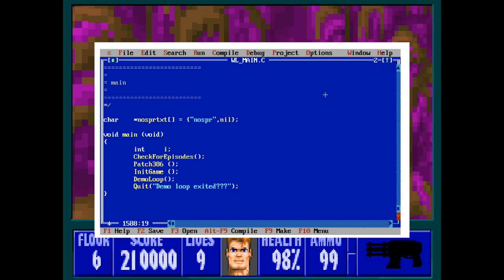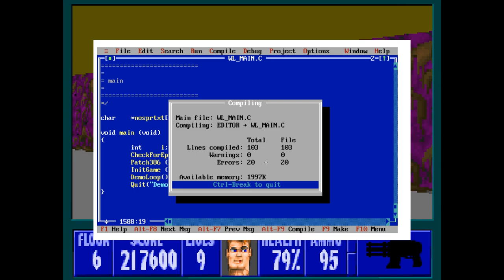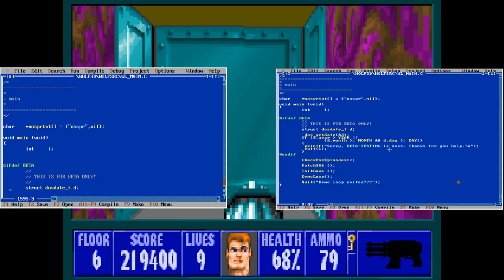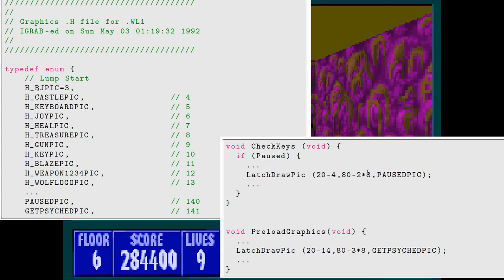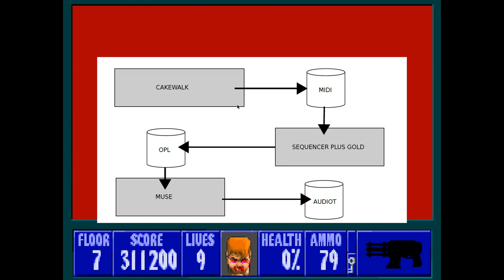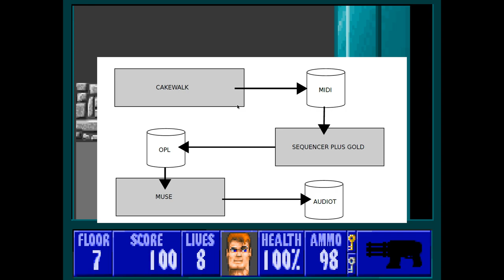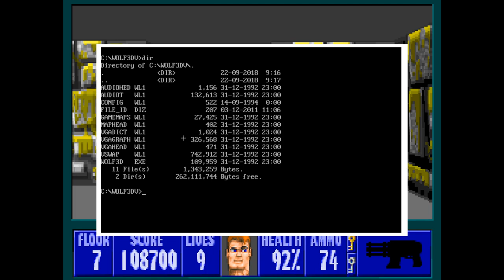#6 Команда. Игровой движок Wolfenstein 3D(Black Book Wolfenstein 3D).